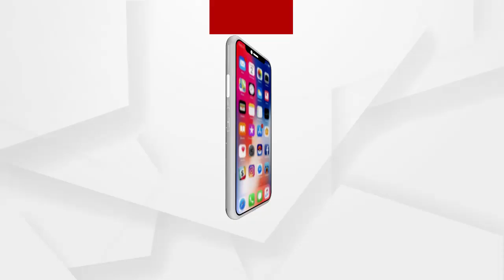ରାଜଧାନୀରେ ଆଶା କର୍ମୀଙ୍କ ରଣହୁଙ୍କାର...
ବିଭିନ୍ନ ଦାବି ନେଇ ପୁଣି ଥରେ ରାଜଧାନୀର ରାଜରାସ୍ତାରେ ହଜାର ହଜାର ଆଶାକର୍ମୀ। ନିଜ ଜୀବନକୁ ବିପଦରେ ପକାଇ କୋରୋନା ଯୁଦ୍ଧରେ ସାମିଲ ହୋଇଥିଲେ ଆଶାକର୍ମୀ...